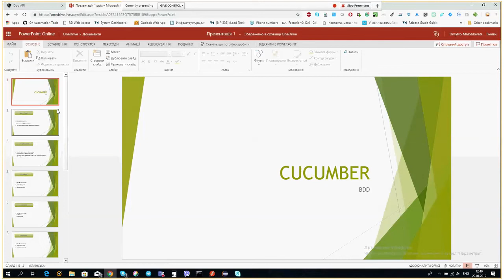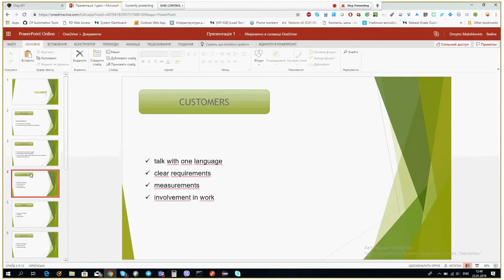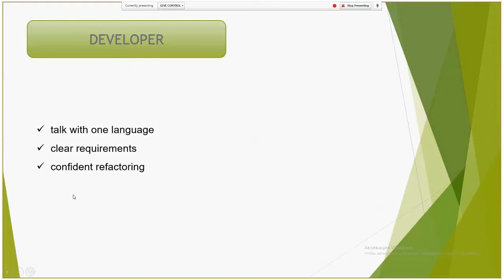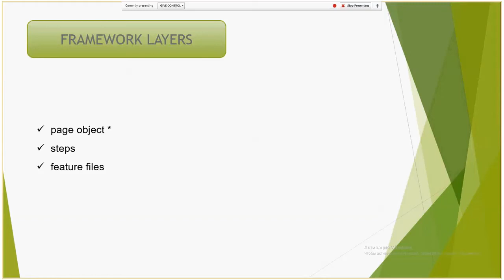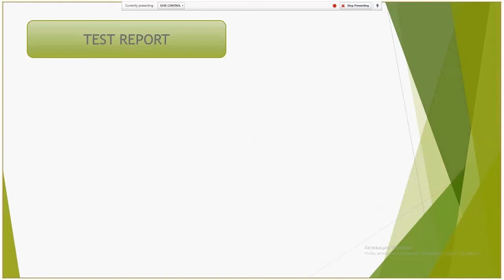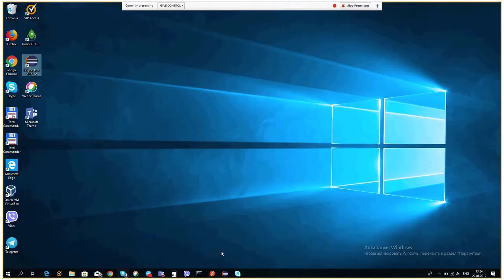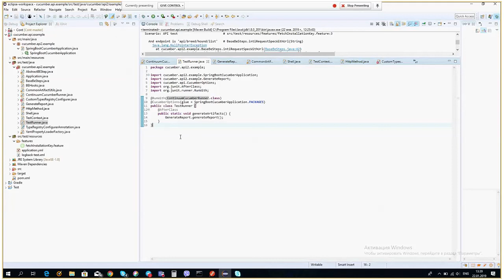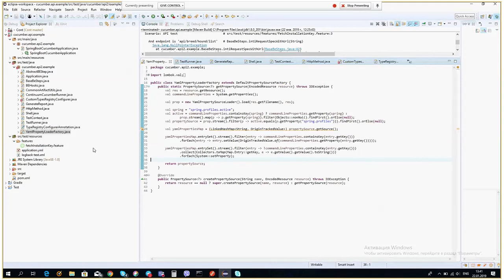Cucumber by Dmytro Malohlovets (Rus)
Cucumber is a testing tool that supports Behavior Driven Development (BDD) framework. It defines application behavior using simple English (or any other language) text, defined by a language called Gherkin. It is the connector between the customer, business analysts, project manager, developers, and testers. This is a requirement description tool. In the case of proper use, the requirements, as well as auto tests, are always up to date.